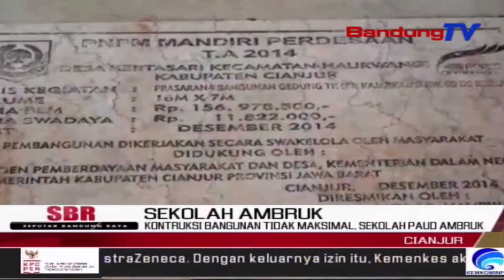Kontruksi Bangunan Tidak Maksimal, Sekolah Paud Ambruk | SBR | BANDUNGTV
SBR | BANDUNGTV | FARHAT MUMTAZ | Bangunan Sekolah Pendidikan Usia Dini Ambruk Di Kecamatan Haurwangi, Kabupaten Cianjur. Ambruknya Bangunan Tersebut, Diduga Akibat Struktur Kontruksi Bangunan Yang Kurang Memenuhi Standar.